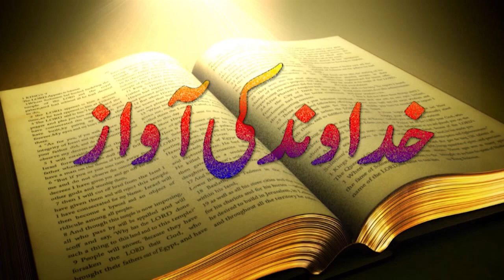(National News Nama) خداوند کی آواز ۔ خدا کے ساتھ چلنا